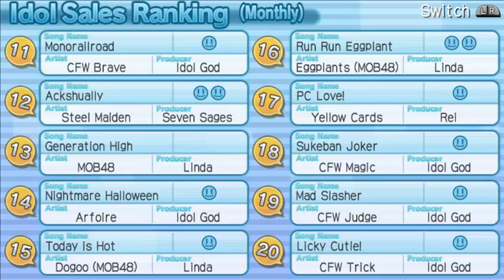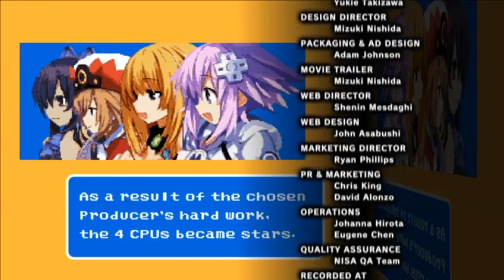Neptunia: Producing Perfection [Neptune's Arc Part 2/2]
The rest of the normal playthrough to reach Neptune's credits.